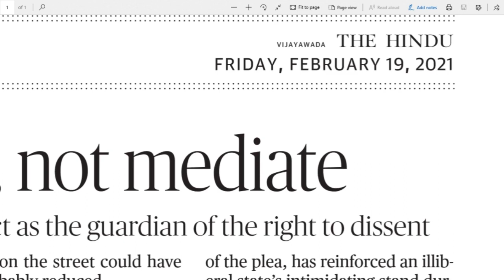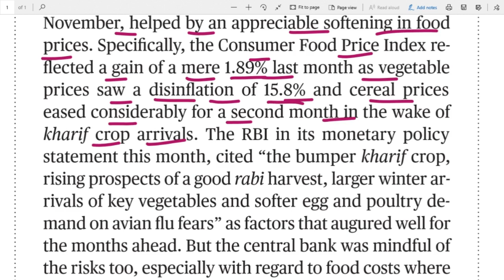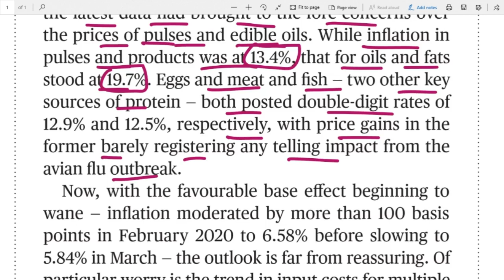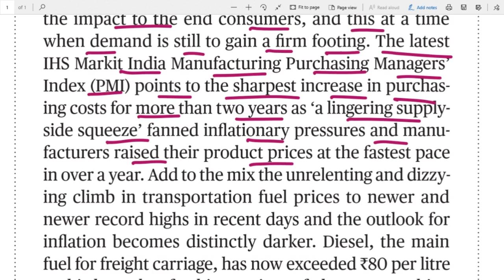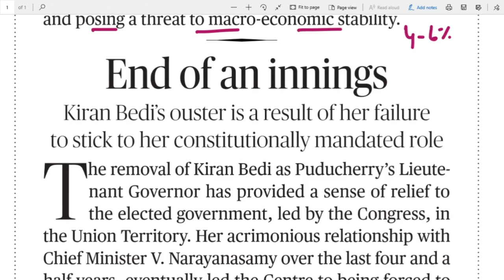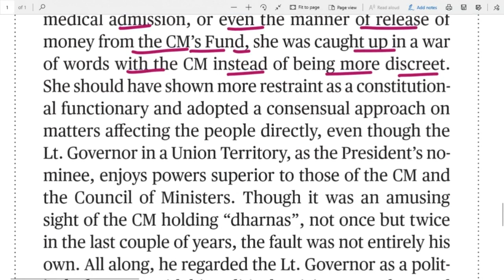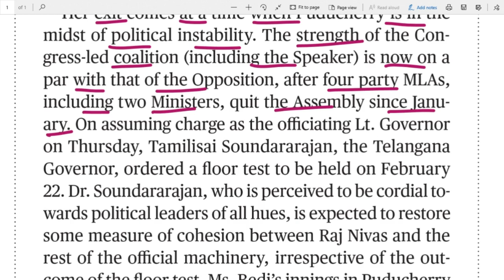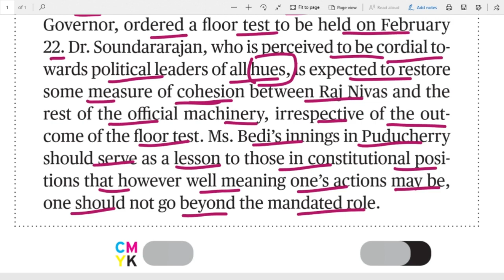19.02.2021 The Hindu Editorial Analysis in Telugu For all Bank, UPSC, SSC, Railways exams etc